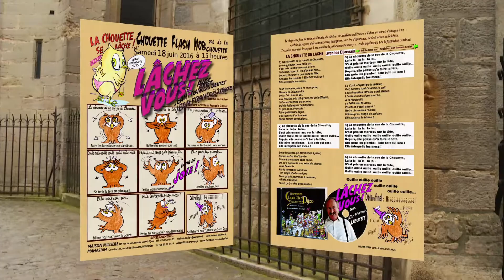La chouette se lâche - Clip - Flash Mob - Jean François Lieutet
L'histoire retiendra peut-être qu'à Dijon, le 18 juin 2016, le moral des Français est reparti à la hausse grâce à une petite chouette porte-bonheur !